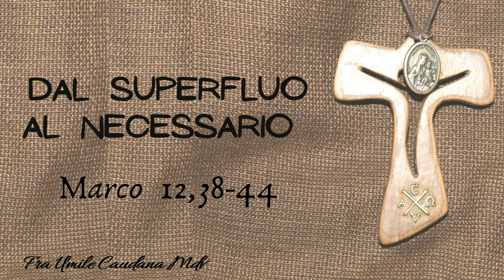Dal superfluo al necessario (Mc 12,38-44), di frà Umile mdv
Alla scuola della povera vedova per imparare a fidarsi e donarsi del tutto.
Commento alla XXXII domenica anno B (Mc 12,38-44)